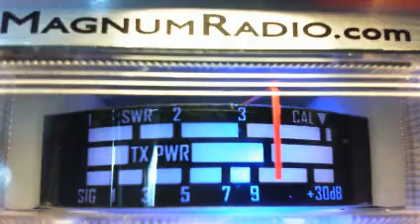1010AM, 1847, 65, Shopping Cart, Pop A Top, 301, Bad News, 098, 211, 417, Bad Attitude